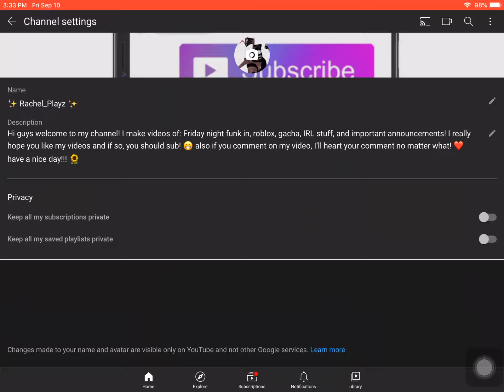I changed my channel name to ✨ Rachel_Playz ✨